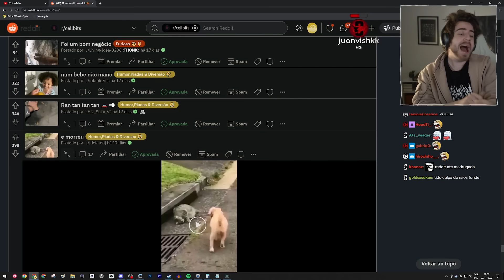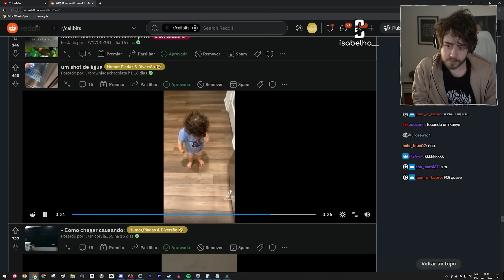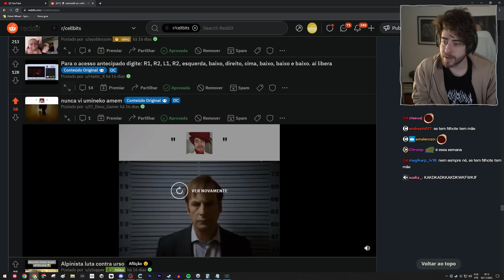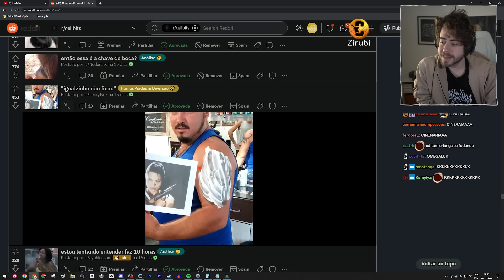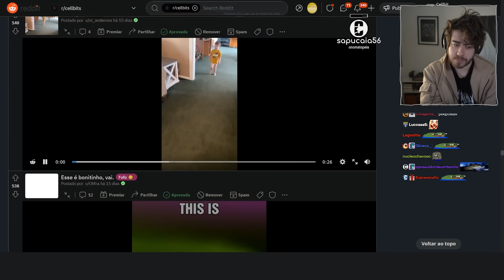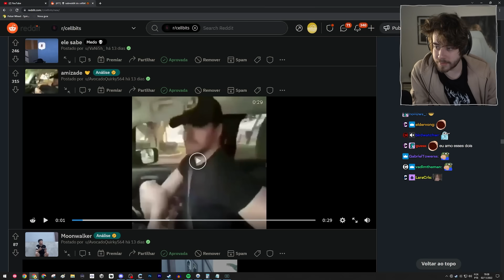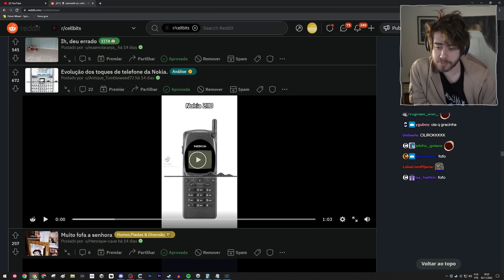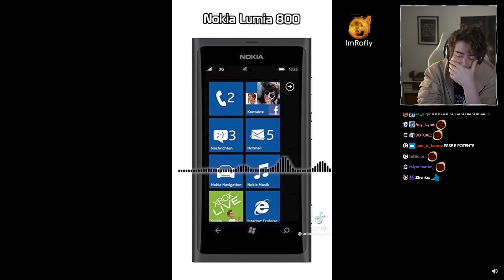o reddit dos memes extremamente fofinhos